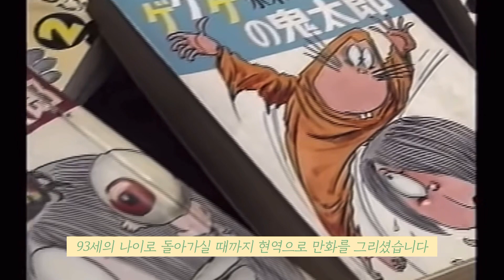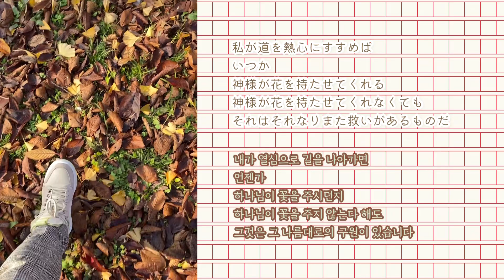자신의 작은 재능을 의심하고 의지하는 창작자에게 (미즈키 선생님 명언 공유)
마지막 미즈키 선생님의 인터뷰 영상에서, 미즈키 선생님은 현재시제로 말했지만, 인터뷰이기에 과거형으로 번역했습니다. "괜찮았던 거예요"라고... "괜찮은 거예요"라고 번역해도 자연스러운데... (다시 보니 왜 그랬을까요 ㅋㅋㅋ 이탈리아 속담처럼 번역은 반역이다... 밍씨는 혁명군 ㅎㅎ)